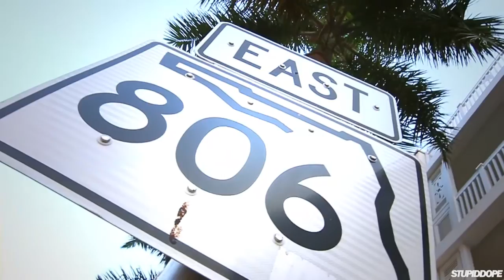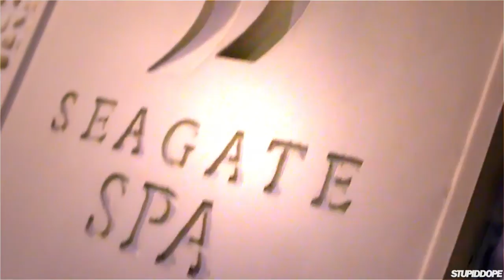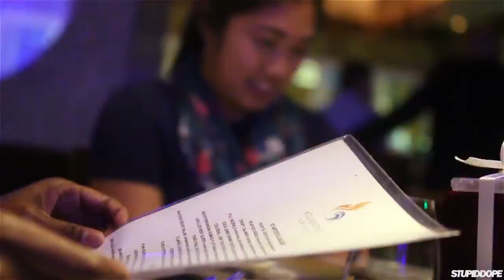A Weekend at The Seagate Hotel &amp; Spa in Delray Beach, Florida! | Video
Around most of the country, the cold weather blues are in full effect. Luckily, we still have dope spots in the Palm Beaches to kick back, relax and blow off some steam. Set phasers to fun as we encroach upon the pristine beaches and vibrant nightlife of the Seagate Hotel &amp; Spa  in Delray Beach, Florida!